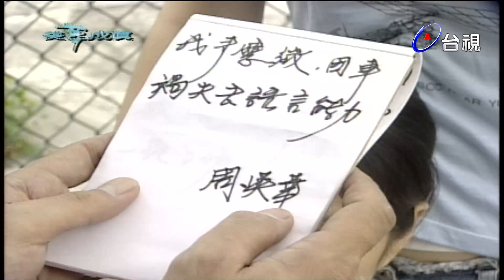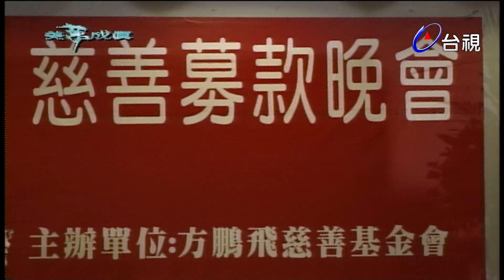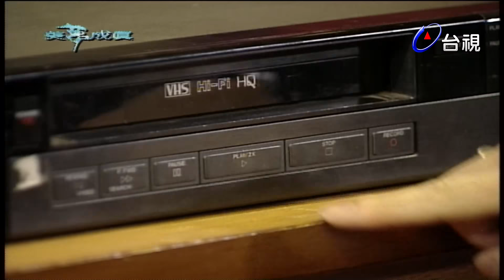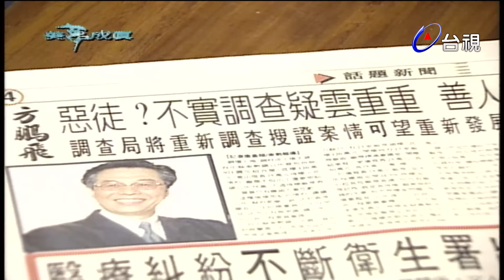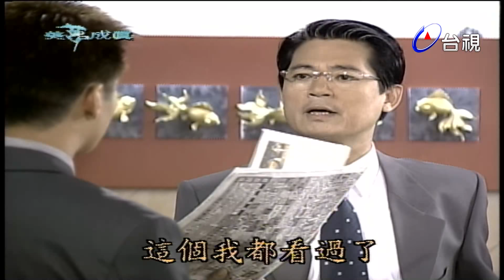美夢成真 第 10 集